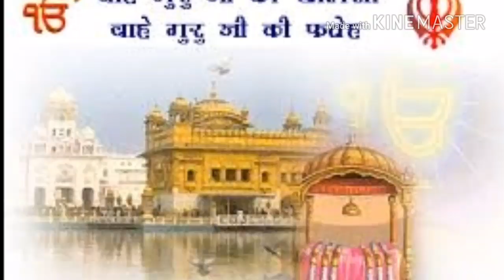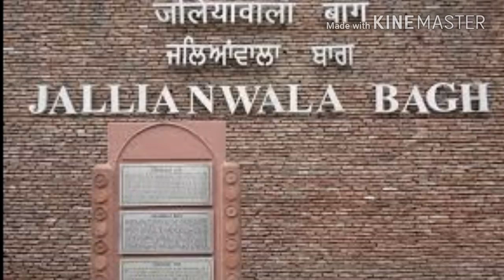Importance, Event, and Incident of 13 April